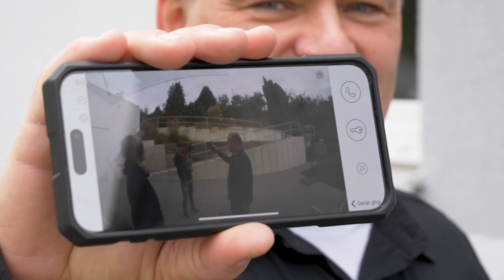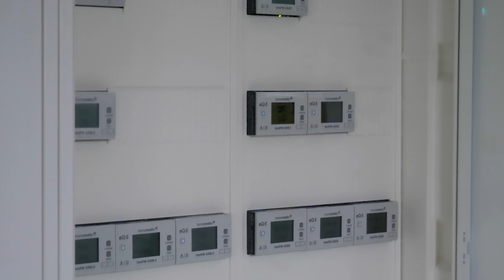Smart Home Realität: Luxus oder Alltagserleichterung? | Home Tour | Hausbau Helden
Wir schauen uns heute gemeinsam ein Smart Home an – und zwar eins aus dem echten Leben -  keine futuristische Villa und kein Haus, mit dem man via Sprachsteuerung erstmal streiten muss. Sondern ein Zuhause, dass Alltagssituationen, die wir alle kennen, erleichtert und das Wohnen sicherer und sparsamer macht. Bauherr Carsten setzt hier auf ein kabelgebundenes System mit Homematic IP – und wie das alles genau funktioniert, schauen wir uns jetzt an.

Carsten und seine Familie wohnen seit drei Jahren in ihrem Eigenheim – 220qm auf zwei Vollgeschossen, das Untergeschoss ist etwas niedriger. Und für Carsten als Medieninformatiker war klar:  „Wenn ich mal baue, wird es ein Smart Home!“

Gut drei Kilometer Kabel sind im Haus verlegt – Carsten setzte auf ein kabelgebundenes System und auf die zertifizierten grünen KNX-Kabel, obwohl er kein KNX verwendet – aber diese Kabel dürfen ohne Leistungsverlust neben 230V Kabeln verlaufen. Darauf aufgesetzt ist ein Smart Home mit Komponenten von homematic IP.

Fast alles im Haus ist verkabelt – denn so ist die Übertragungssicherheit gewährleistet – einige Komponenten wie Fenstersensoren übertragen ihre Signale aber auch via Funk an die Zentrale.
In jedem Stockwert befindet sich daher ein WiFi Access Point als Funkverstärker. Die Zentrale hängt im EG im Flur und in Kommunikation mit dem Schaltschrank im Keller werden hier alle sogenannten Skripte, also die hinterlegten Programmierungen, ausgelöst.

In Carstens Smart Home sind alle Gewerke von (Fußboden-)Heizung, Beschattung, Beleuchtung, über Türkommunikation sowie Einbruchschutz in das System eingebunden. Im Video zeigt er uns seine Lieblings-Alltagshelfer-Funktionen und erklärt, wie das Ganze technisch umgesetzt ist.

00:00 Intro
00:38 Warum Smart-Home
03:06 Flur Hauptzentrale
04:42 Wohnzimmer Zentrale
06:30 Tür Kamera
07:16 Garage
09:11 Terrasse Wetterstation
10:23 Sicherheitsanlage
12:04 Alarmanlage + Technikraum
14:06 Outro

Betreiber des Hausbau Helden YouTube Kanals und Herausgeber des Hausbau Helden Magazins ist die Bauhelden Media GmbH & Co. KG in Fellbach bei Stuttgart.